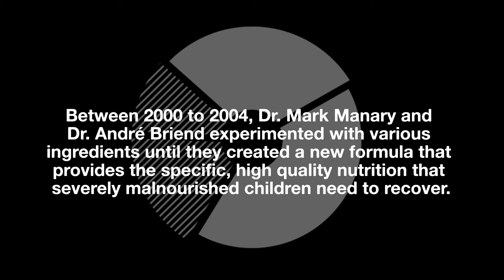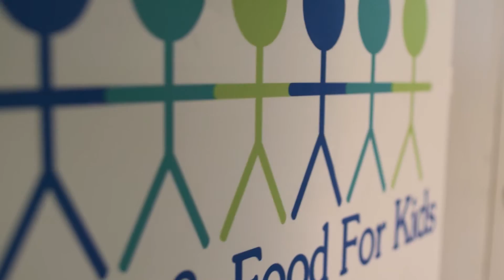What Are Ready-To-Use Therapeutic Foods and How Are They Helping to Stop Malnutrition?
In the final episode of season 1, we explore ready-to-use therapeutic foods and how they are helping to reduce malnourishment worldwide, including an interview with Dr. Patricia Wolff of Meds & Food for Kids.

DESCRIPTION
The innovation of ready-to-use therapeutic food (RUTF) is that it is portable therapeutic food, which can be made available to families in distressed and food scarce areas. It is a form of outpatient therapy; exactly the right proportion of protein, carbohydrate, and fat that we know promotes optimal growth, and it is supplemented with the vitamins and minerals that are necessary for life and optimal health. It is ready to eat - not just the raw materials - and no refrigeration necessary,  as many of the places where malnourished children live there's no electricity. It is shelf stable for 24 months and has been shown to be very successful in transforming lifeless and lethargic children; having them spring back to life. The food is highly concentrated to accommodate the small stomachs of the children while delivering everything the need - that is the innovation that has made it the gold standard for treatment of malnutrition in the world